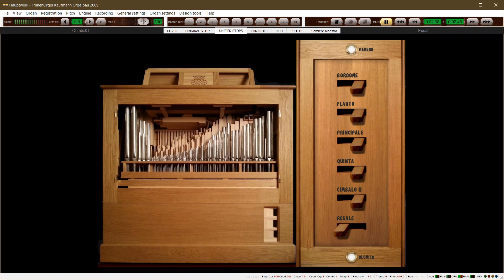Juan Cabanilles: Pasacalles I de Primo Tono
Juan Cabanilles:  Pasacalles I de Primo Tono - TruhenOrgel Kaufmann 2009 - Hauptwerk virtual pipe organ by Somiere Maestro.